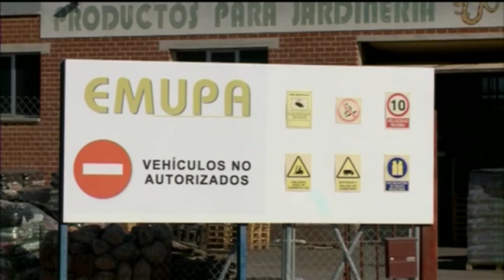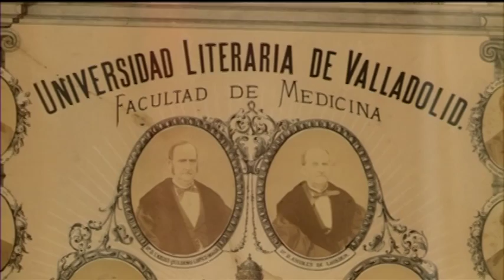Titulares Noticias 8 Valladolid Edición de noche Jueves 6 de Octubre de 2016